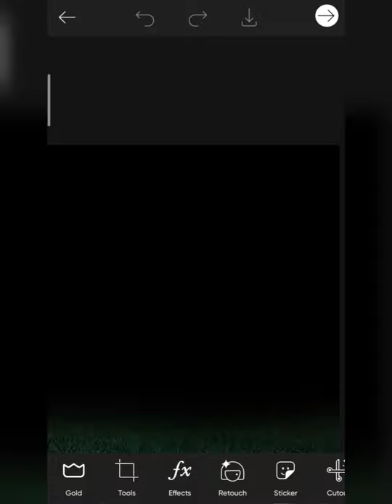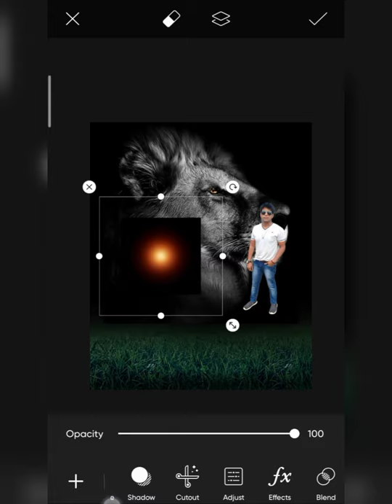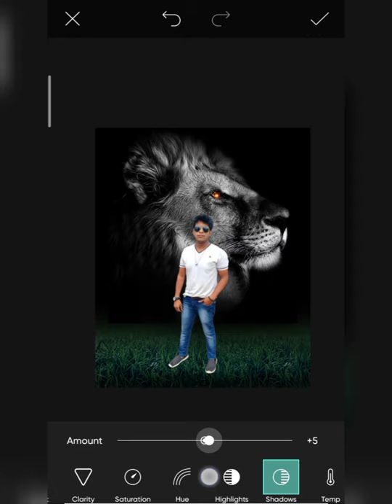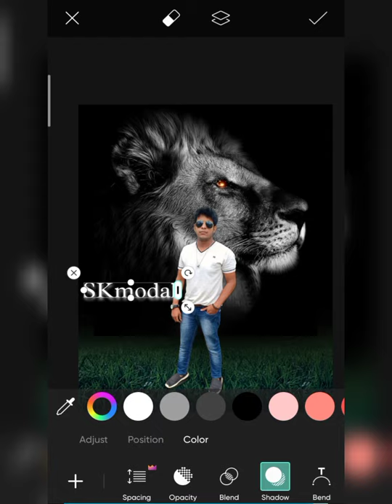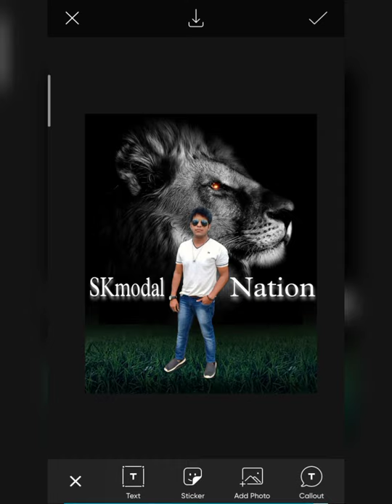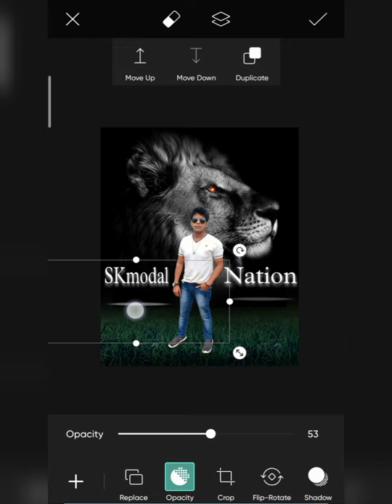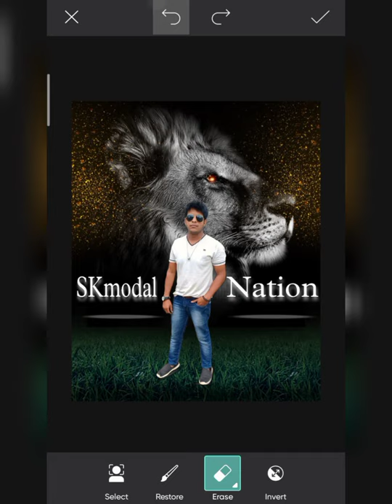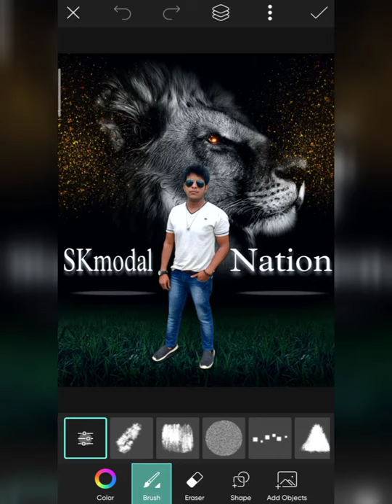SKmodal555 - LION_CONCEPT_PHOTO_EDITING_TUTORIAL_IN_PICSART_2021 - SHARE PHOTO EDITING TUTORIAL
1 important baat agar aapko video pasand aaye To video ko like kar do channel ko subscribe kar do aur video ko share kar do milte Hain next video me take care...